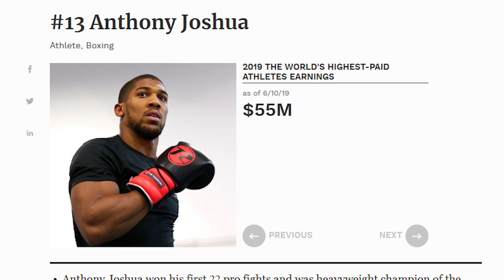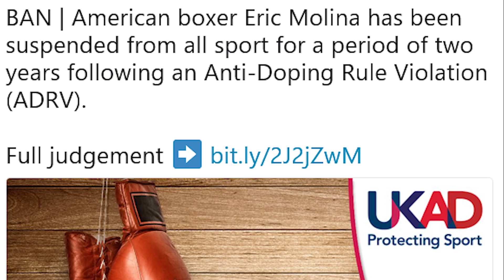HEAVYWEIGHT NEWS IN BRIEF #62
Join me, Boxing Squared, for a round up of notable news from the heavyweight division.

99 Boxing is the official second (back up) channel to Boxing Squared Youtube channel

Boxing Squared